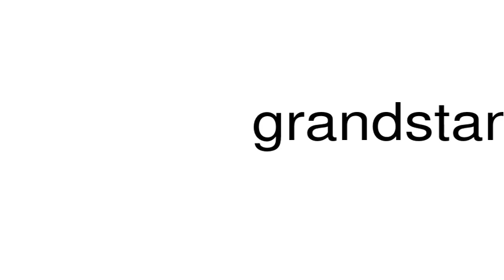How to pronounce grandstands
This is a satire channel. This is a satire channel. How to pronounce the word grandstands.